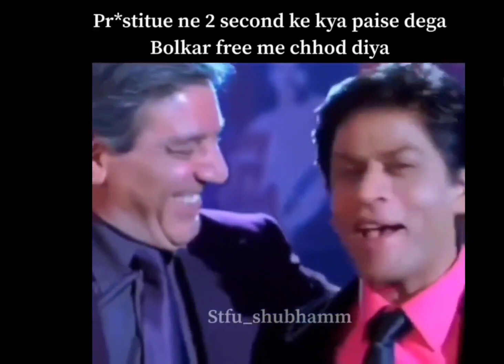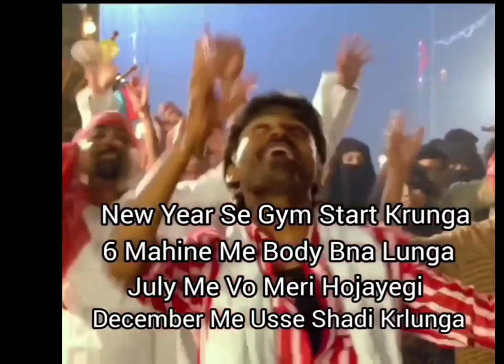2022 last memes | indian memes 2022 compilation | most indian dank memes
these memes are just for entertainment, don't get offended.